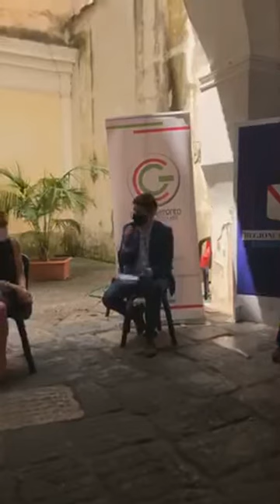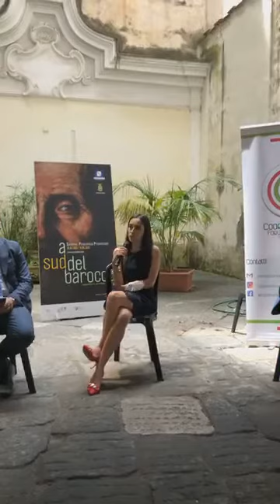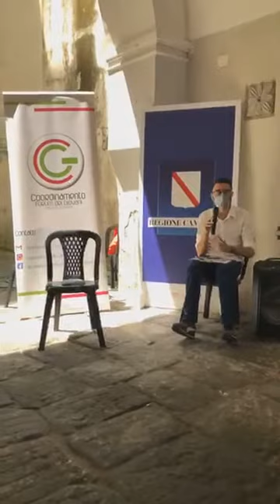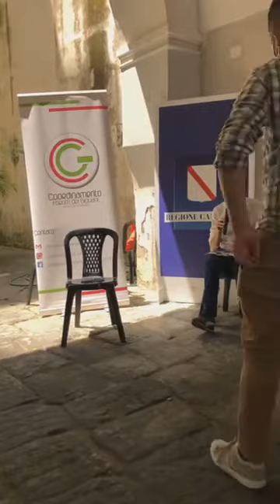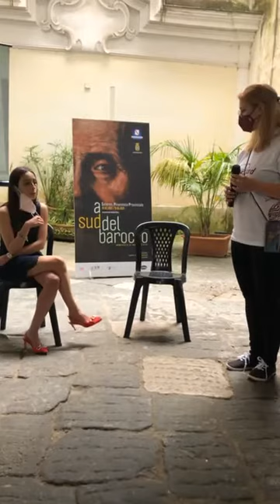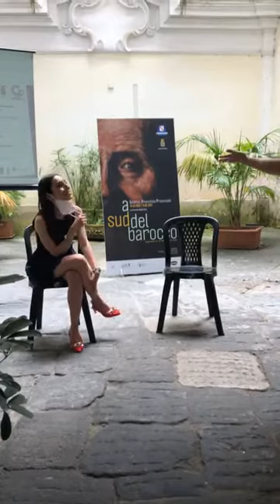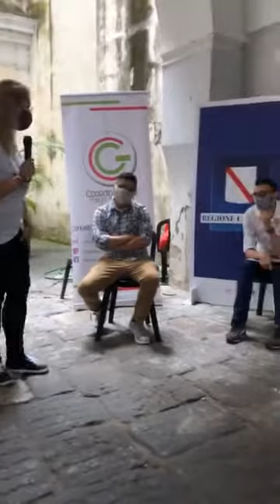Giovani Agenti del Cambiamento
Il giorno 8 giugno 2021, presso la Pinacoteca Provinciale di Salerno, si è tenuto l’evento organizzato dal Coordinamento provinciale dei Forum di Salerno finalizzato alla presentazione del progetto Giovani Agenti del Cambiamento.

L’iniziativa è stata articolata in due momenti, uno dedicato alla presentazione dell’omonima ricerca avviata dai rappresentati del Coordinamento Provinciale in collaborazione con l’Osservatorio Giovani dell’Università di Salerno. La seconda parte della mattinata è stata dedicata al consolidamento della collaborazione tra il Coordinamento Provinciale e Aegee di Salerno, che attraverso il progetto Europe on truck sta rilevando i livelli di partecipazione e di attivismo delle diverse antenne dell’ente presenti su tutto il territorio europeo.